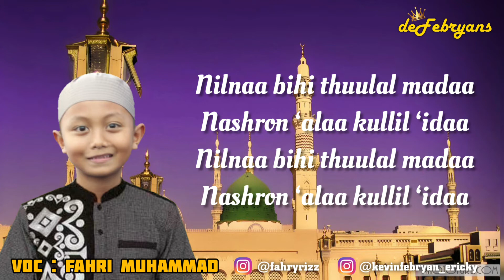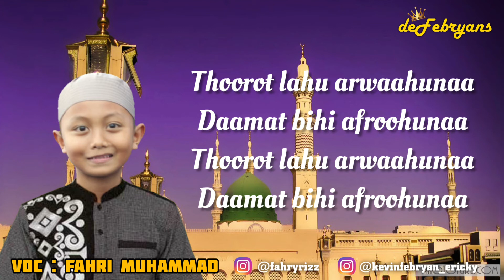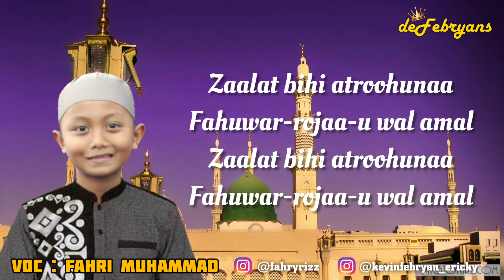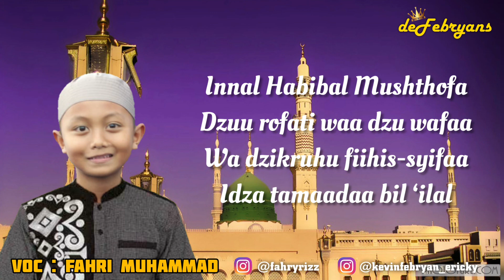QOSIDAH INNAL HABIBAL MUSTHOFA - FAHRI MUHAMMAD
bantu subscrabe ya kawan 😇